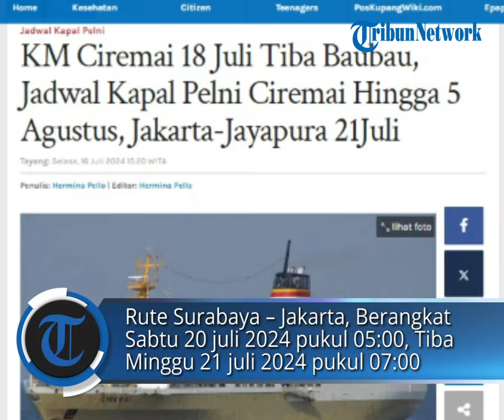Jadwal Kapal Pelni, KM Ciremai 18 Juli- 30 Juli 2024 Tiba di Baubau Lalu Menuju Makassar - Surabaya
POS-KUPANG.COM - Agar kamu tahu lebih jelas tentang jadwal kapal pelni, KM Ciremai, sebaiknya kamu langsung saja mengecek jadwal kapal pelni sebagaimana yang kami sajikan secara lengkap di bawah ini.(POS-KUPANG.COM, Frans Krowin)

Artikel ini telah tayang di Pos-Kupang.com dengan judul Jadwal Kapal Pelni, KM Ciremai Tiba di Baubau Besok Lalu Menuju Makassar - Surabaya,

Penulis  : Frans Krowin
Editor  : Frans Krowin
Video Editor : Tommy J